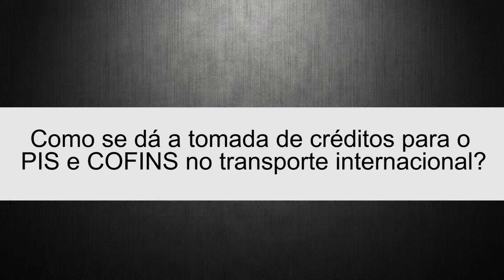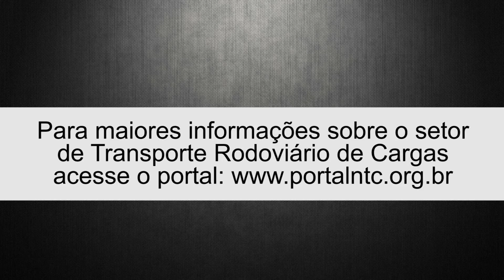Josemar Dalsochio - Tomada de créditos para o PIS e COFINS